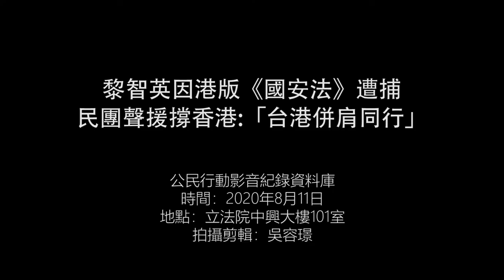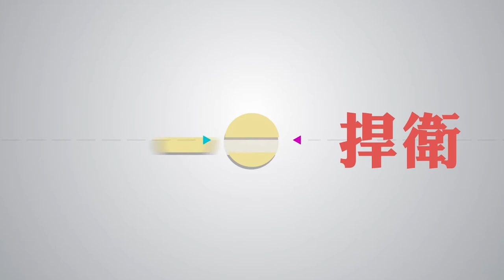2020.08.11 黎智英因港版《國安法》遭捕 民團聲援撐香港：「台港併肩同行」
8月10日上午，港警以港版《國安法》中「涉嫌勾結外國勢力」、「煽惑他人分裂國家」等罪名逮捕壹傳媒創辦人黎智英及壹傳媒的相關高層，又於晚間逮捕前香港眾志副秘書長周庭。昨（8/11）日台灣公民陣線等公民團體於立法院聯合召開記者會，手舉「白紙」聲援香港因《國安法》而被禁止喊口號、舉旗幟等行為，並呼籲台灣政府應協同國際反制中共，同時也儘速訂立相關細則，確保台灣對香港的人道援助工作。